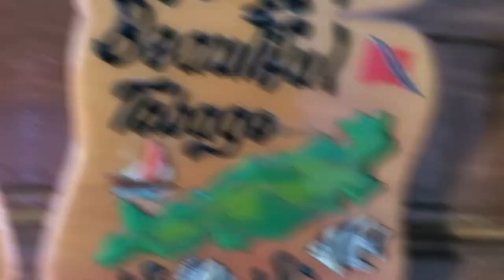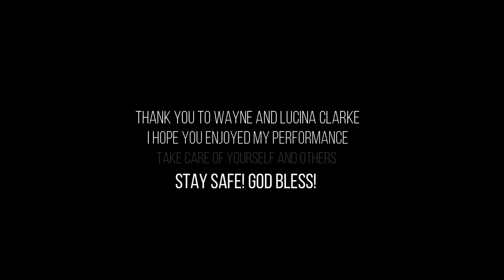Steel Pan Soca Medley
In honor and tribute to my family's culture, nationality and traditions, I decided to make this small tribute video featuring some of my favorite Classic Soca Songs.

Special Shout Out to My Time Inc. for featuring my video in their Annual Ceremony!